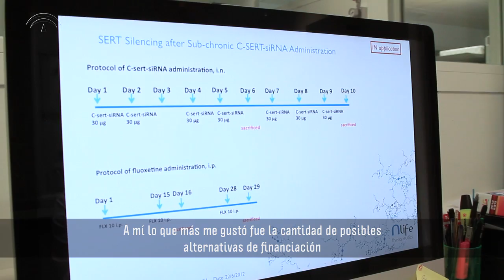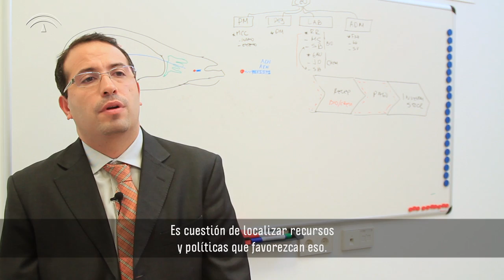Damos crédito a tu empresa: N-LIFE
La empresa andaluza N-LIFE expone su proyecto empresarial, sus necesidades y sus planes de futuro y nos cuenta los beneficios de los instrumentos de financiación reembolsable de la Agencia IDEA, un programa público de financiación orientado a solventar las dificultades de acceso al crédito bancario del tejido empresarial andaluz y apoyar, así, el desarrollo económico y social de Andalucía. Este programa, además, entronca con la filosofía de la iniciativa europea Jeremie, la más importante de ingeniería financiera que se desarrolla dentro del Fondo Europeo de Desarrollo Regional (FEDER).
Financiación Reembolsable: damos crédito a tu empresa.